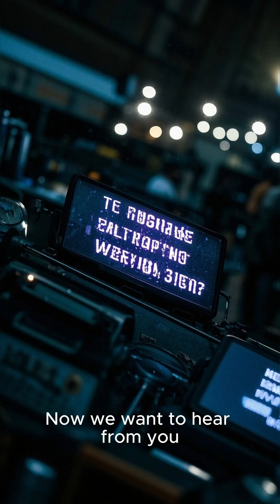What if we could live without sleep